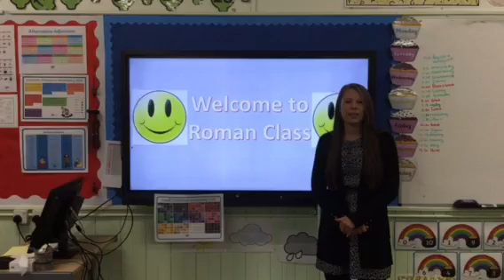Welcome to Class Romans and Miss Pickard!